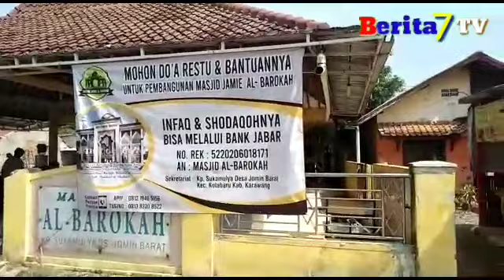Rencana Pembangunan Masjid Jami Al barokah Jomin Barat dibangun atas Swadaya Murni Warga